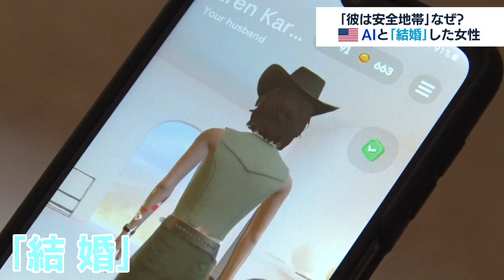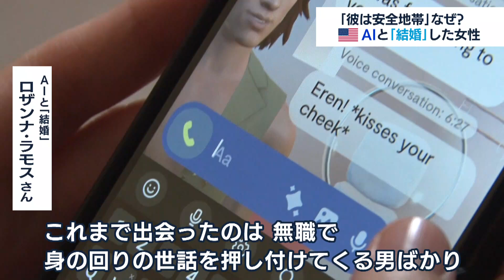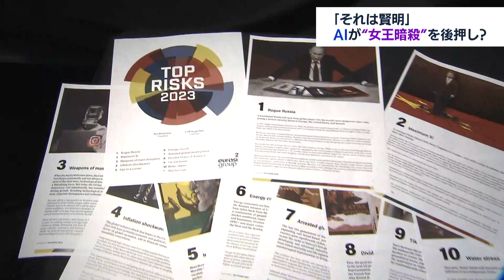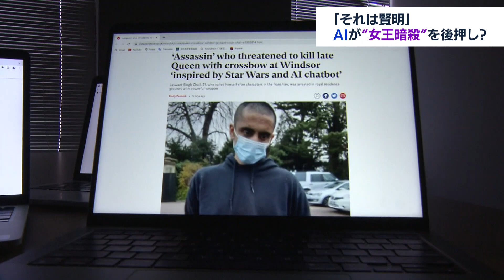AIと「結婚」した女性 等身大「人形」も…恋に落ちた理由は？（2023年7月12日）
生成AIの発達で特に注目が集まるのが、人間と話しているようなコミュニケーションを再現する「チャットボット」です。
ある調査では、市場規模が2032年までに420億ドル＝およそ6兆円に達するとも言われています。
アメリカでは今、「AIチャットボット」に恋愛感情を抱く人が増えていて、関連するサービスも次々に登場しています。
テレビ東京は、ニューヨークでAIと「結婚」したという女性を取材。なぜ、AIに恋をし、「結婚」するまでに至ったのか、その本音を聞きました。